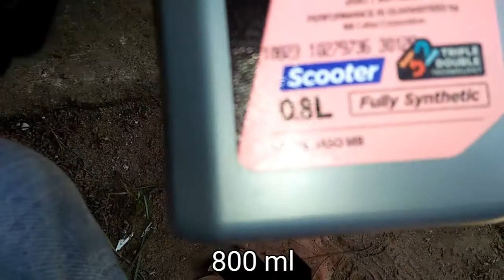MSI - Change oil